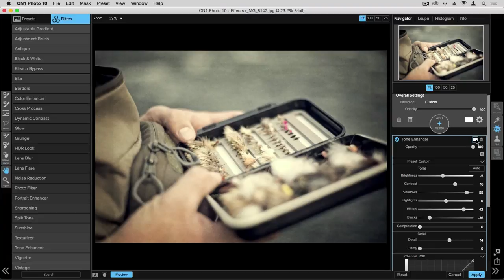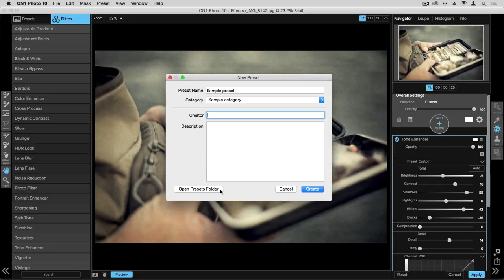ON1 Effects 10 - Saving Presets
See how to create and save custom presets within ON1 Effects 10 to help save time in your post process workflow and re-use your favorite looks.